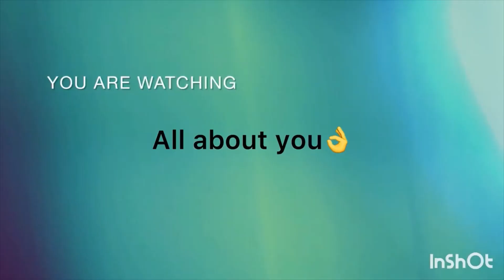Your Partner will propose to marry you and do everything you want